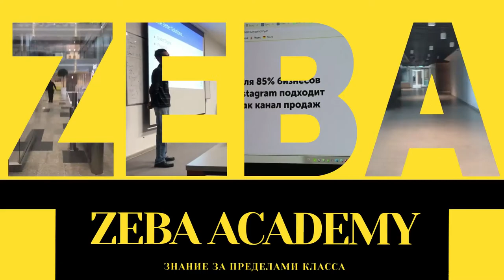Zeba Academy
Zeba Academy - это инновационная образовательная платформа, где мы преподаем различные темы, начиная от науки, инженерии, информационных технологий и заканчивая медициной. Большинство наших курсов являются бесплатными. Вы можете следить за обучающими видеороликами здесь и посетить наш веб-сайт